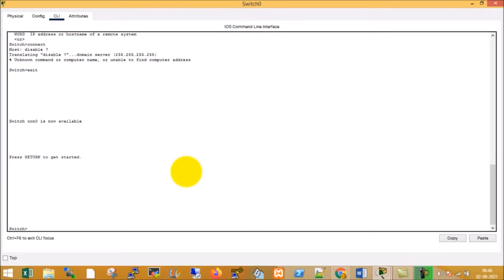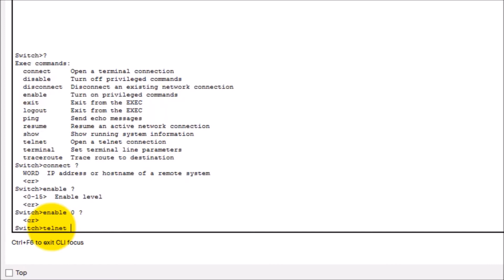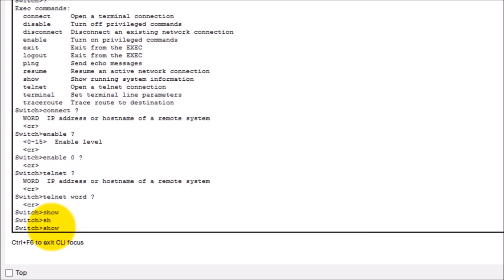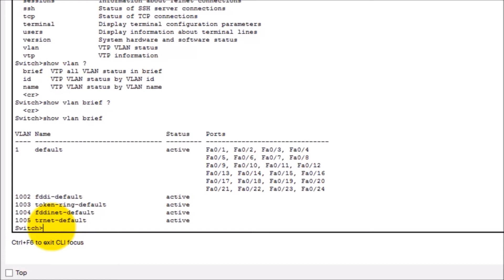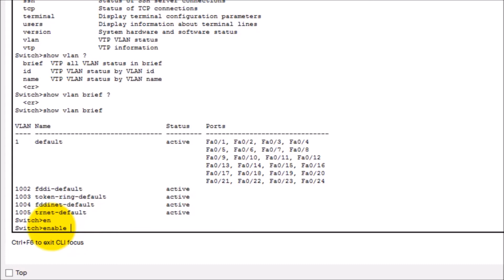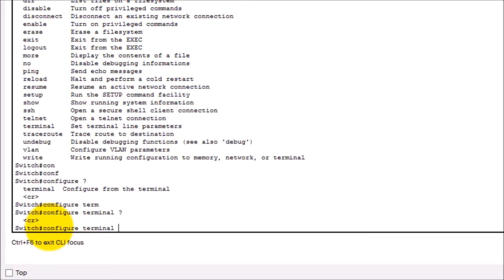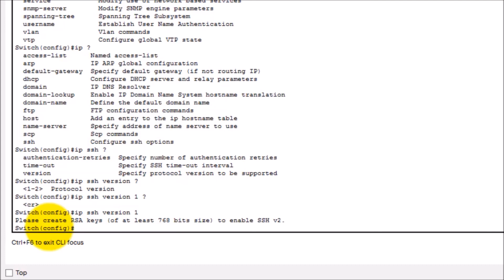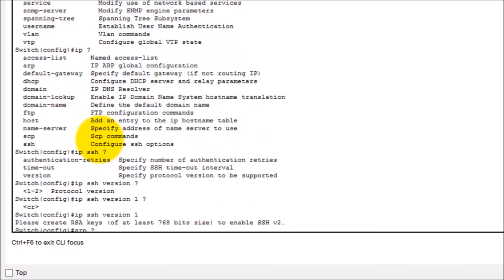Network Switch Basic Administration - 04 How to use the built-in help for Cisco CLI Commands | Tamil